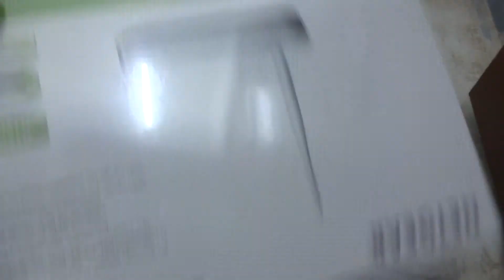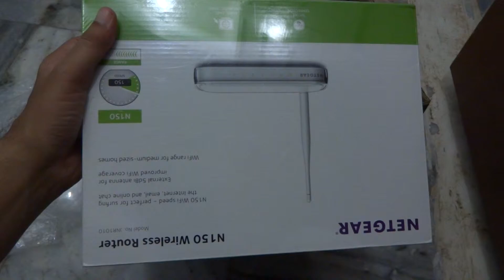Flipkart packaging ensures the Safety of the Product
Flipkart Packaging is good. Or can we say great? Packing Ho Toh Flipkart jaisi ho warna Na Ho.